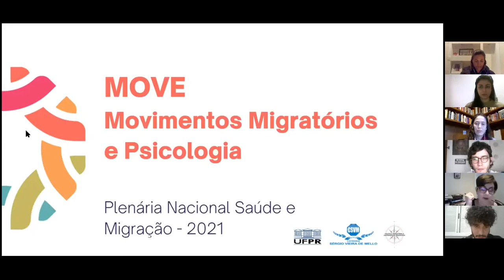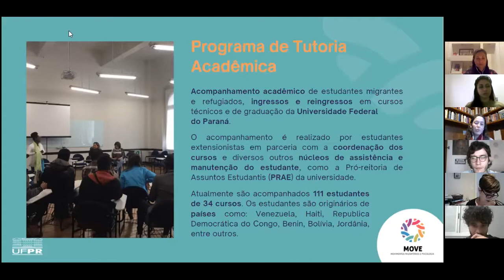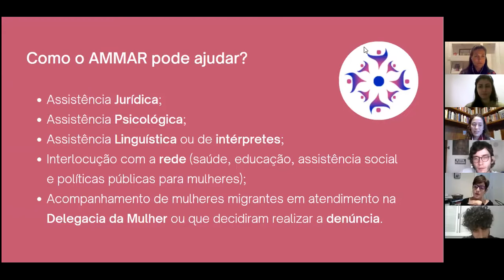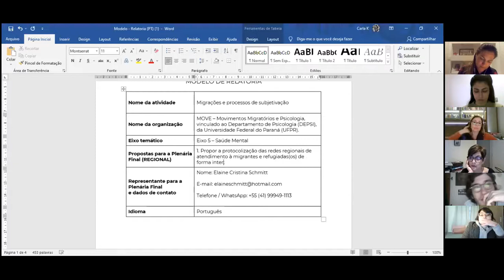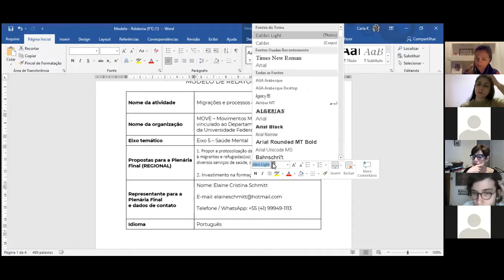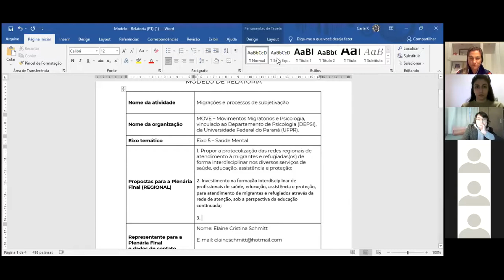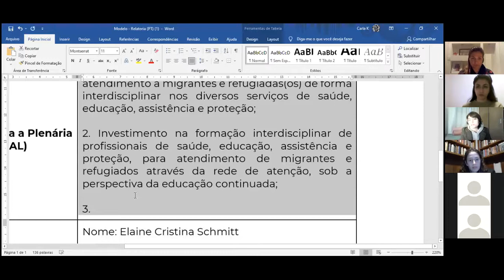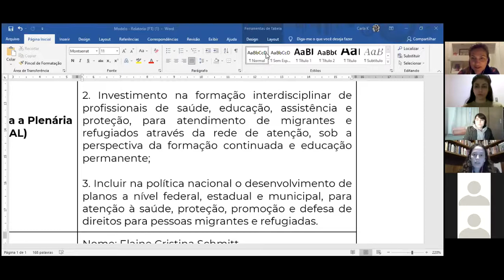Etapa Regional Sul - Atividades Autogestionadas - 28/06 - 15h às 17h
Migracão e Processos de Subjetivação